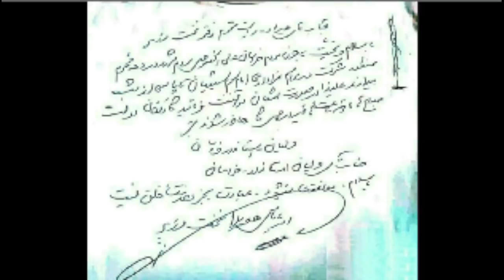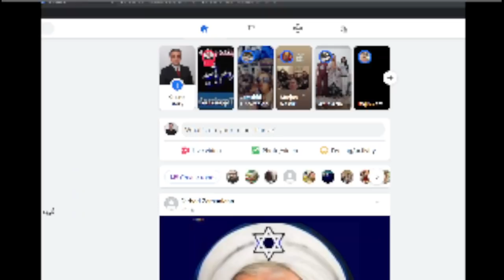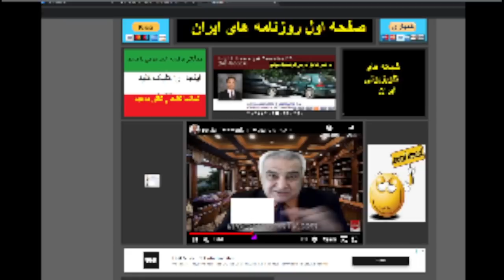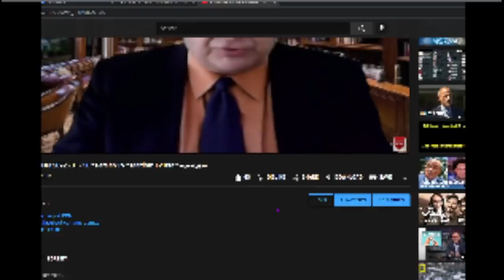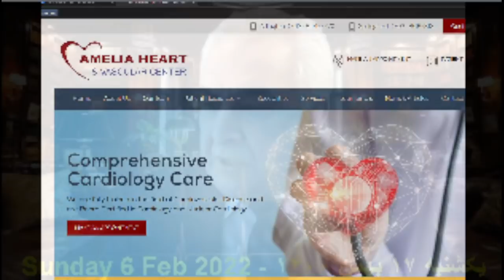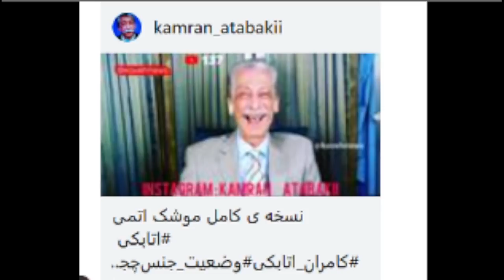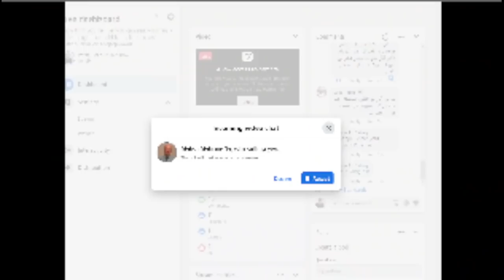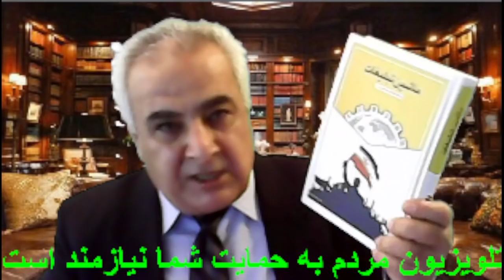Sorbi 2022 - 02 - 06 * Persian TV * Mardom TV usa * ​سربی با مردم ​